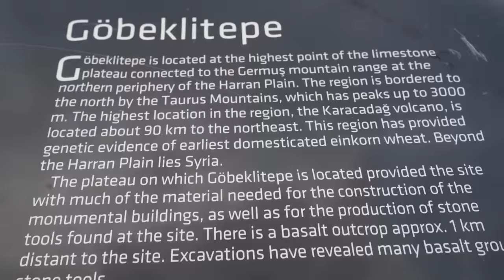A visit to Göbeklitepe - The world's oldest excavated temple (Şanlıurfa, Turkey travel vlog)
It was a dream come true when Tea got to visit Göbeklitepe in Şanlıurfa, Turkey.

Göbeklitepe is know as the world's oldest excavated temple. It is located in Turkey, in the midle of nowhere. Historically, there are a lot of unanswered questions but that does not make the place less fascinating to visit - almost the opposite.

We loved this place. In 2021, there were very few other visitors, so we had the place pretty much to ourselves! In this video you can learn a little about the history of the place, as well as see how incredibly beautiful it is.

00:00 Intro
00:32 History of Göbeklitepe
01:02 Amazing Göbeklitepe
05:00 We have to come back

Who is behind Two Cultures?
My name is Tea, I’m from Denmark but I spend most of my time in Turkey or traveling. I been traveling as a Tourleader, SoloFemaletraveler and together with friends and family for the last 10 years. Now I’m also started this travelvlog to share my experiences with traveling with you!